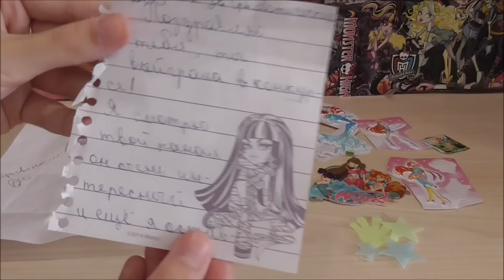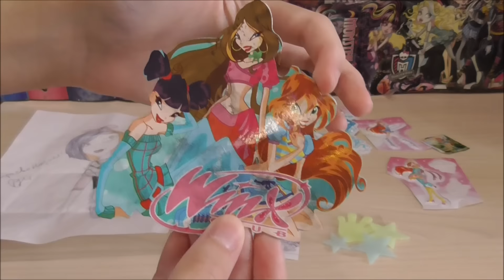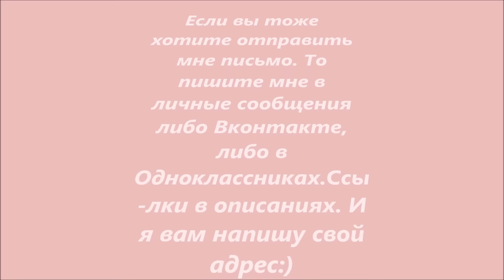Письмо от подписчицы:)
Добро пожаловать на мой канал! Меня зовут Полина (Можно просто Пося), на данный момент мне 13 лет, перешла учиться в 7 класс, родилась и живу в городе Балашиха, это Московская область. Я коллекционирую кукол Monster High и Ever After High, а так же снимаю на них обзоры. На моем канале вы сможете увидеть видео тематики "Кукольной и Бьюти." Кукольная тематика предназначена для детей от 7 лет и до того возраста, когда вам уже надоедят куклы, а Бьюти для подростков и старше. Спасибо за внимание! Приятного вам просмотра.:-)
⛔Всем привет,👐 Холодята у меня важная новость❗ Многие знают, что сейчас я активно коплю💰себе на новый телефон.📱 И хочу вас попросить, что-бы вы тоже приняли в этом участие.👭👬 Только, для вас немного другое задание.😊 Вам надо, только смотреть мои видео💻 И НЕ ВЫКЛЮЧАТЬ РЕКЛАМУ КОТОРАЯ ЕСТЬ В ВИДЕО❗ Вот и все.😇 "Кто не знал, за рекламу мне идут реальные деньги.💸 И вот сейчас я коплю на телефон.📱Осталось совсем чуть, чуть."😍 Когда я уже накоплю полную сумму для нового телефона.💰📱 То я обязательно буду снимать для вас Влоги📷 и так-же много еще других видео которые тоже нуждаются в телефоне.😬 Надеюсь, что вы мне поможите в этом❗ Зарание спасибо всем❗⛔

1) ЗА ОСКОРБЛЕНИЕ СОЗДАТЕЛЯ КАНАЛА БАН.
3) ЗА ПОПРОШАЙНИЧЕСТВА БАН.
4) ЗА ХВАСТАНЬЕ В КОММЕНТАРИЯХ БАН.